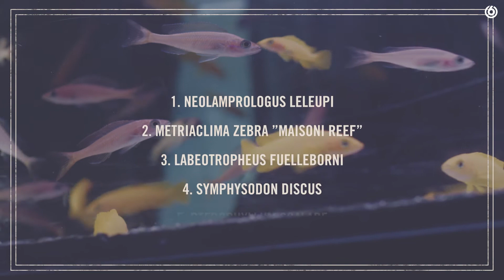Alexander Wiberg pratar akvariefiskar med en måttligt road Måns Zelmerlöw !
I den andra säsongen av Chevaleresk beger vi oss ut på en road trip genom Sverige i jakten på landets alla guldkorn. Elegansen väntar alltid runt hörnet och vi vet var man ska leta. Vi färdas via fälten i Skåne i söder till snölandskapet i norra Norrland, från vågorna på västkusten till Höga Kusten i öst. Dessutom börjar vi med en avstickare till Måns nya hemstad London och avslutar säsongen grandiost i franska Champagne.

Vill du se mer och läsa mer om Chevaleresk, besök då

In the second season of Chevaleresk we hit the road and explore all the wonders of Sweden. The elegance is always waiting around the corner and we know where to look. We travel through the fields of the South to the majestic winter landscape of the North, from the splendours of the West coast to the hidden gems of the East coast. But first, we start the season in Måns’s new hometown London, a chivalrous town indeed. And what about the finish? In Champagne, France. What else?